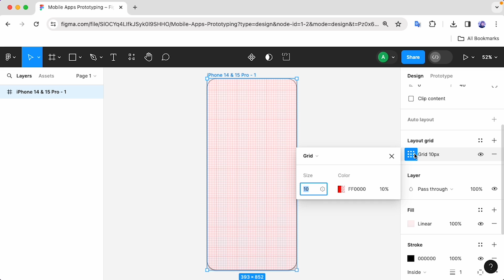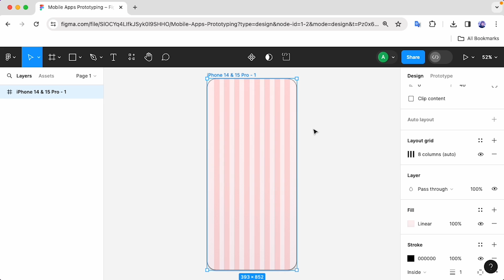คอร์สเรียนใช้งาน Figma สำหรับ UX Design EP.3 การใช้งาน Figma แสดงเส้นอ้างอิง Layout Grid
เข้าเรียนคอร์สใช้งาน Figma สำหรับ UX Design the Series